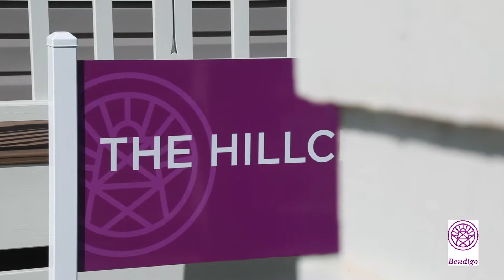The Hillcrest, Aviva Communities